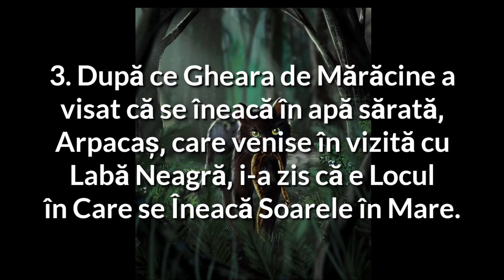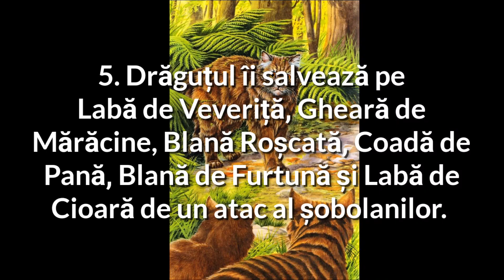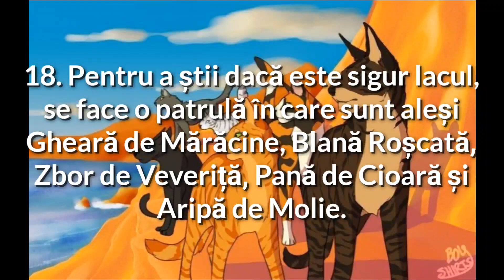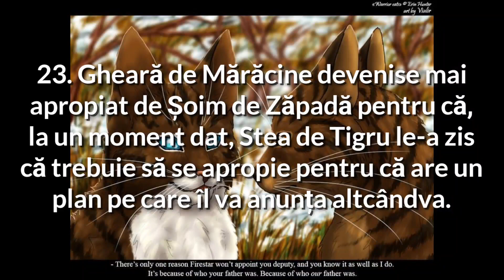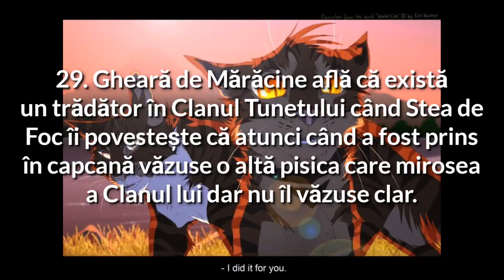Corectează greșeala | Quiz seria a doua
00:00 Intro
00:23 Miez de Noapte
01:04 Răsărit de Lună
01:42 Zori de Zi
02:20  Strălucirea Stelelor
02:58 Amurg
03:38 Apus de Soare
04:31 Outro

Credite imagini:
Warriors official art
CascadingSerenity
TaniDaReal
Joanna Mosinka
Wings-of-North
Alisa222
Ever-CW
Mizu-no-Akira
PrinceofPride
XxLunaWarriorsxX
AlderHeart
sopheevesart
gasuaska
GrayPillow
Coilheart
Vialir
RiverSpirit456
PureSpiritFlower
QuietLittleLeaf